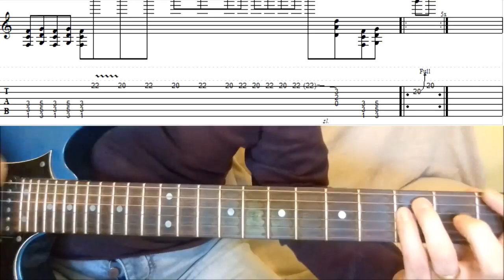How to play AC\DC's Send For The Man on guitar